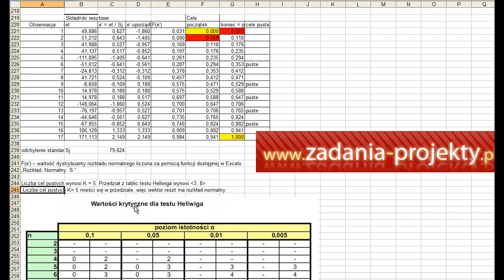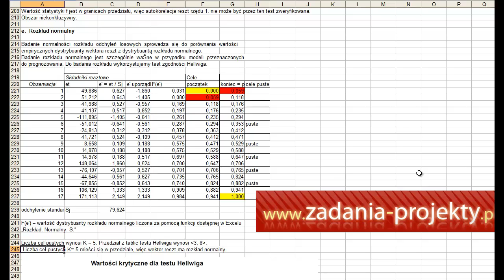Weryfikacja - test normalności reszt - test pustych cel Hellwiga przykład w Excelu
Na filmie wyjaśniam, jak sprawdzić, czy oszacowany model posiada reszty spełniające wymóg normalności rozkładu. Reszty otrzymane w programie MS Excel z wykorzystaniem narzędzia Analiza Danych/Regresja poddaję badaniu wykorzystującego tzw. "puste cele" z testu normalności Hellwiga.

Jest to 1 z etapów weryfikacji modelu ekonometrycznego. Na innych filmach playlisty "Ekonometria" zamieszczam pozostałe elementy.